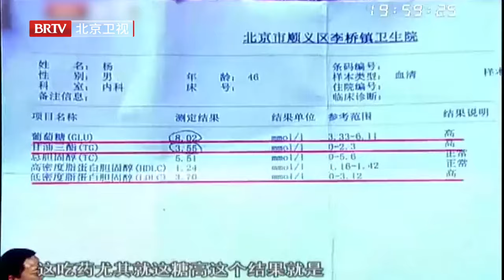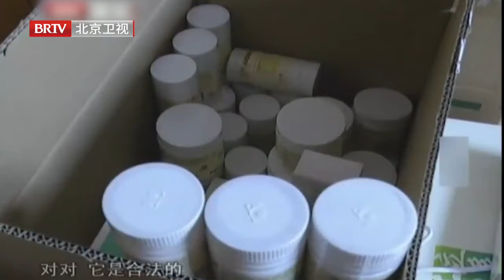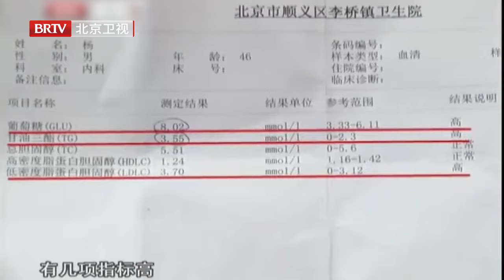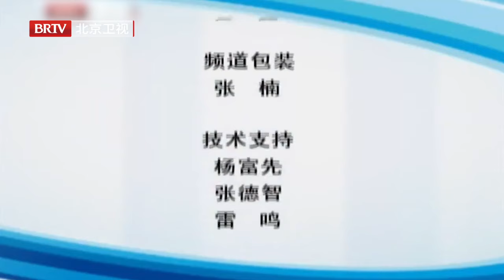丈夫哭着上台要离婚,说起妻子气的脸红脖子粗,谁料妻子说出背后真相专家都目瞪口呆【谁在说】